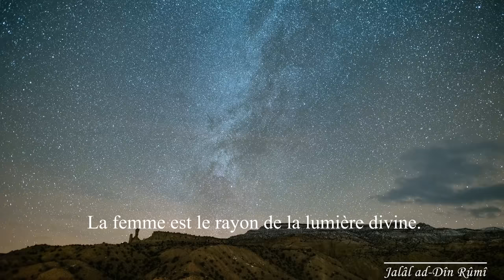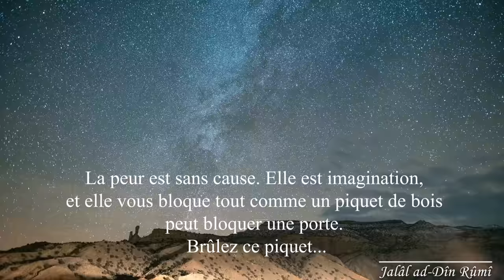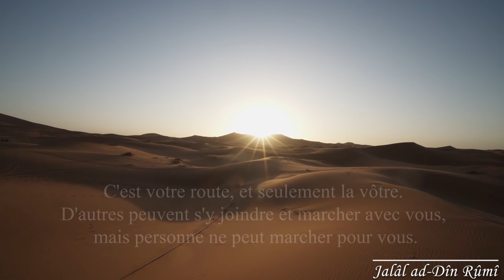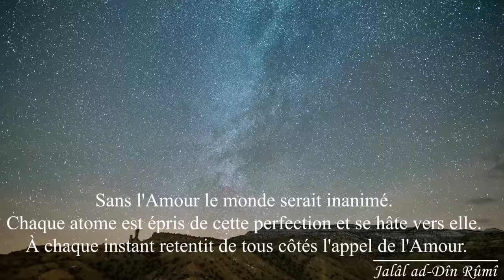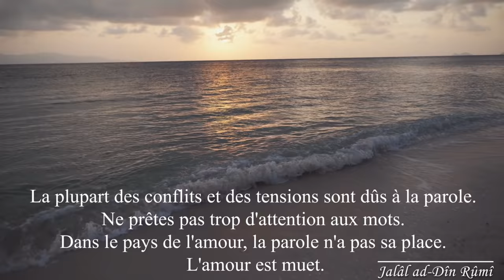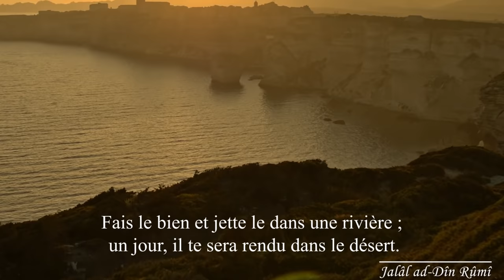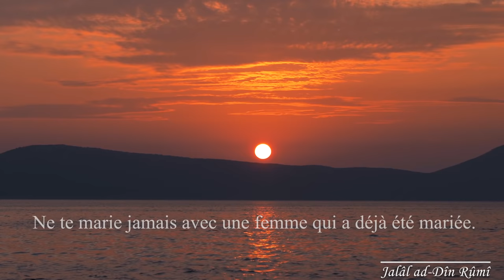Citations profondes de Jalaluddin Rumi sur l'amour et la vie | Sagesse d'Orient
Les citations de Jalaluddin Rumi sont dirigées vers les coins les plus cachés de notre âme. J'aimerais que vous écriviez dans les commentaires laquelle de ces citations vous a le plus plue.